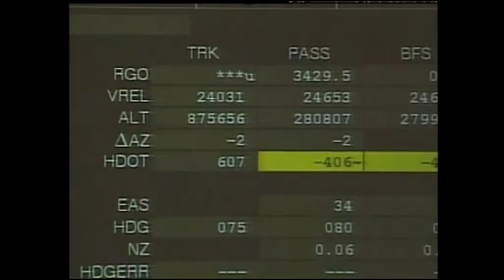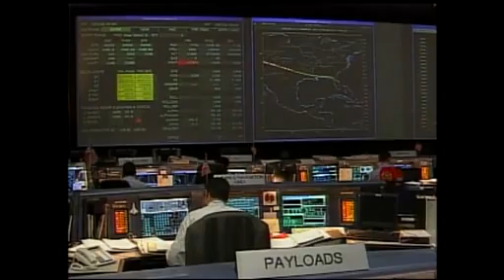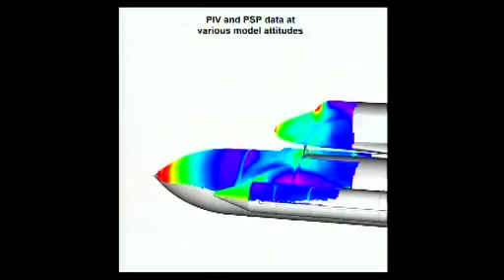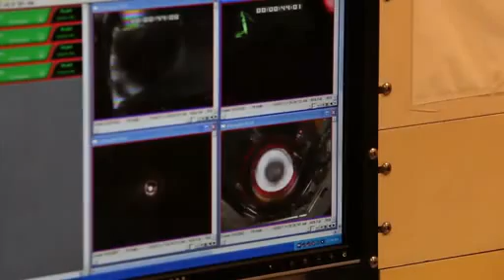Space Shuttle Documentary (Narrated by William Shatner) Part 5/6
This feature-length documentary looks at the history of the most complex machine ever built. For 30 years, NASA's space shuttle carried humans to and from space, launched amazing observatories, and eventually constructed the next stop on the road to space exploration.